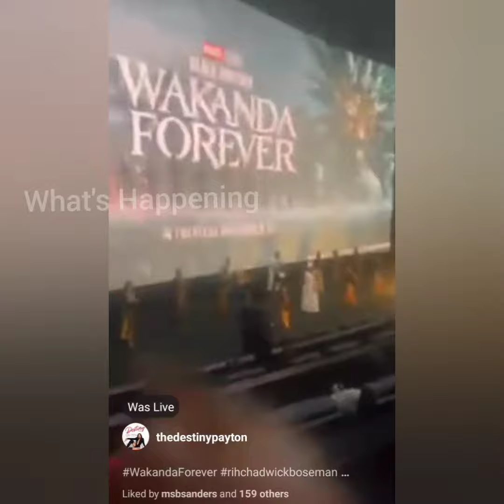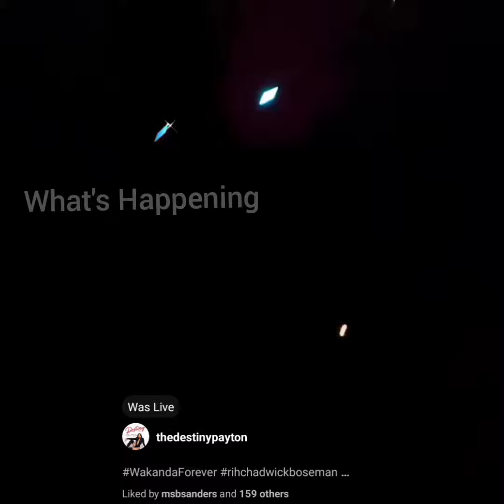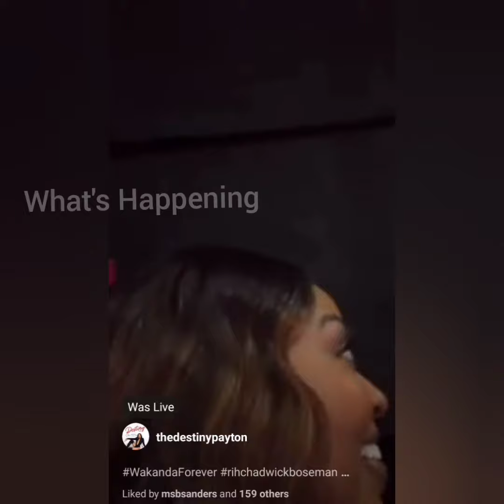DESTINY PAYTON AT BLACK PANTHER PRIVATE SCREENING; WHAT'S HAPPENING